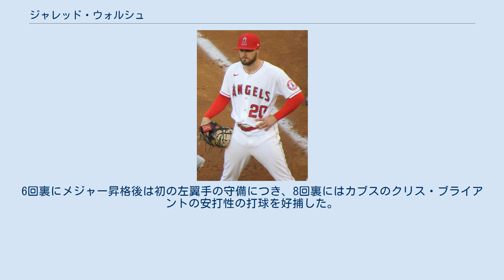ジャレッド・ウォルシュ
ジャレッド・ジェームズ・ウォルシュ（Jared James Walsh, 1993年7月30日 - ）は、アメリカ合衆国ウィスコンシン州ウォキショー郡ブルックフィールド出身のプロ野球選手（一塁手、外野手、投手）。
左投左打。
 2015年のMLBドラフト39巡目（全体1185位）でロサンゼルス・エンゼルスから指名され、プロ入り。
契約後、傘下のルーキー級アリゾナリーグ・エンゼルスでプロデビュー。
パイオニアリーグのルーキー級オレム・オウルズでもプレーし、2球団合計で33試合に出場して打率.325、2本塁打、29打点を記録した。
 2016年はA級バーリントン・ビーズでプレーし、111試合に出場して打率.290、7本塁打、36打点、2盗塁を記録した。
 2017年はA+級インランド・エンパイア・シックスティシクサーズとAA級モービル・ベイベアーズでプレーし、2球団合計で90試合に出場して打率.311、11本塁打、61打点、2盗塁を記録した。
 2018年より投手も兼任する二刀流選手となる。
この年はA+級インランド、AA級モービル 、AAA級ソルトレイク・ビーズでプレー。
野手としては3球団合計で130試合に出場して打率.277、29本塁打、99打点、1盗塁を記録し、投手としては3球団合計で8試合に登板して0勝1敗1セーブ、防御率1.59、7奪三振を記録した。
 2019年は開幕をAAA級ソルトレイクで迎え、5月15日にメジャー契約を結んでアクティブ・ロースター入りした。
同日のミネソタ・ツインズ戦にて「8番・一塁手」で先発出場してメジャーデビューすると、5打数3安打の活躍を見せた。
この年メジャーで野手としては31試合に出場して打率.203、1本塁打、5打点を記録し、投手としては5試合に登板して防御率1.80、5奪三振を記録した。
なお、AAA級ソルトレイクでは96試合で36本塁打を放っている。
 2020年は野手に専念し、32試合に出場して打率.293、9本塁打、26打点を記録した。
 2021年は前半戦だけで20本塁打を記録するなどブレイクし、大谷翔平と共にチームを牽引。
7月1日の敵地ヤンキース戦でクローザーのチャップマンから同点満塁本塁打を記録し、大逆転の勝利に貢献した。
7月4日に控え野手として自身初めてとなるオールスターゲームに選出された。
7月13日に開催されたオールスターゲームでは6回表にブルージェイズのテオスカー・ヘルナンデスの代打で途中出場し、オールスターゲーム初出場を果たしたが、中飛に終わった。
6回裏にメジャー昇格後は初の左翼手の守備につき、8回裏にはカブスのクリス・ブライアントの安打性の打球を好捕した。